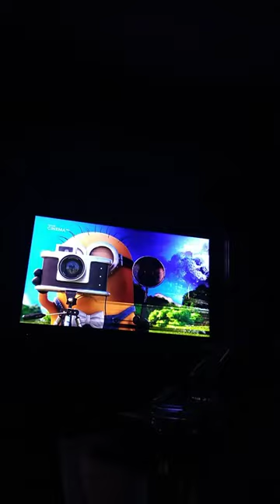12. května 2023